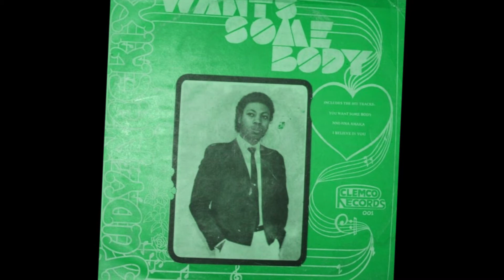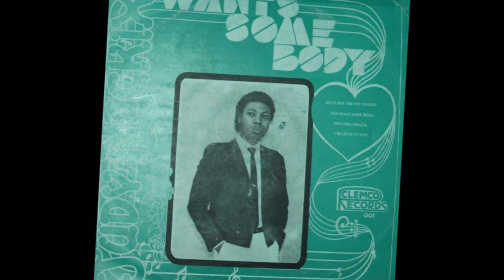AfroFunk, Judy Nackix - Highway Girl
Original lp (CR-002)
Judy Nackis - Wants Some Body
Side A/Track 1 - High Way Girl
Clemco Records - NIGERIA / Pressage Inconnu
Producer - Judy Nackix, Kuntz Evans, Sammy Serjent